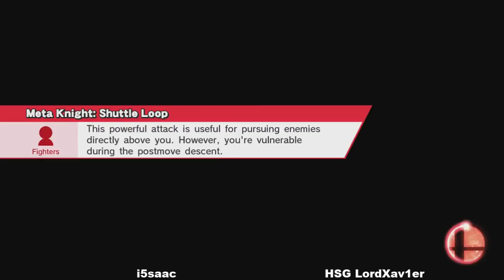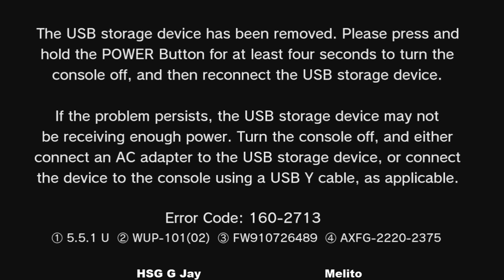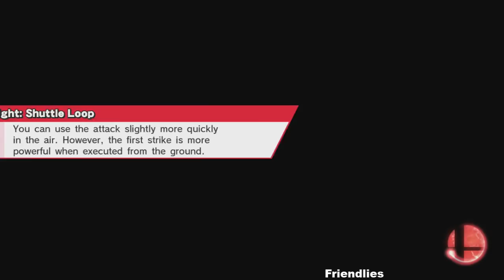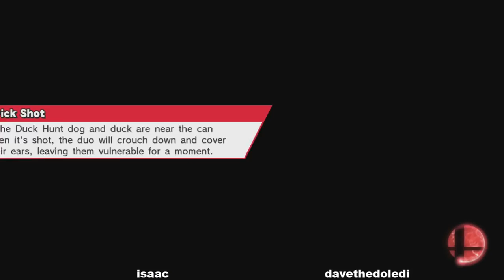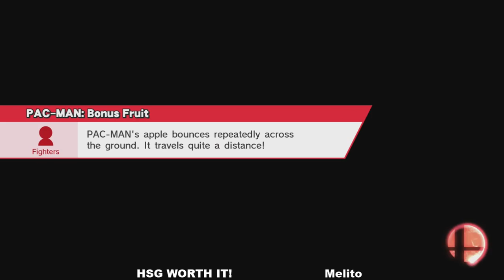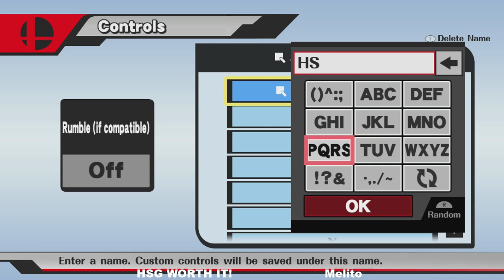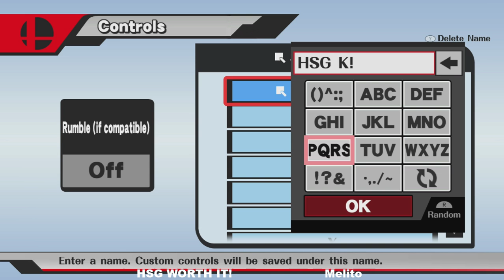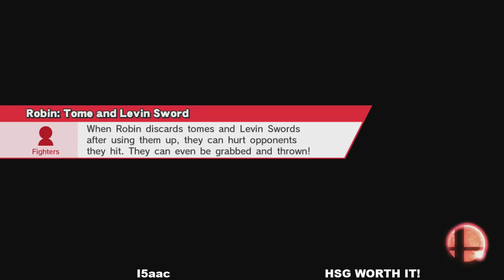Sunday Showdown - Smash 4 [5/1/2016]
At Saint Maria Pizzeria

Smashing it up on Sunday!